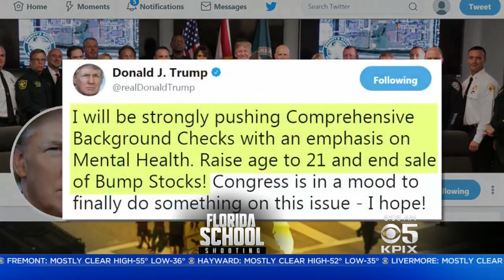SCHOOL DEPUTY FIRED: A deputy assigned to a Florida high school has been fired for not confronting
A deputy assigned to a Florida high school has been fired for not confronting gunman who killed 17